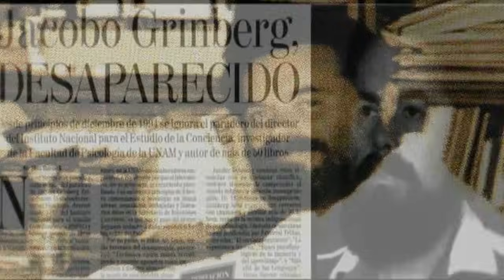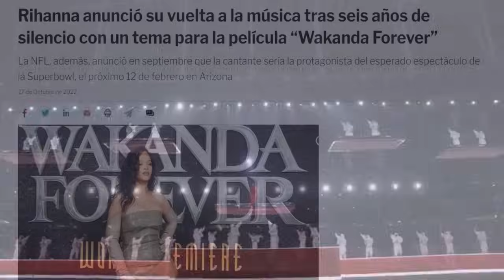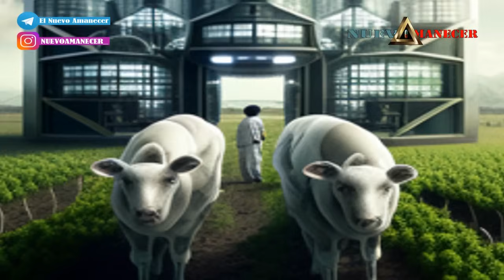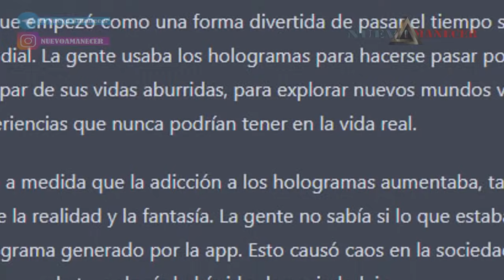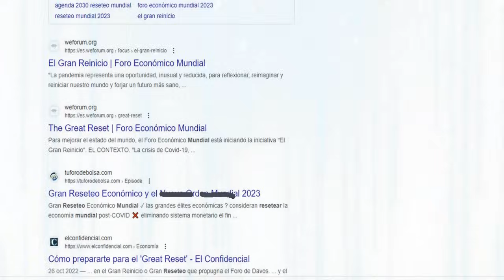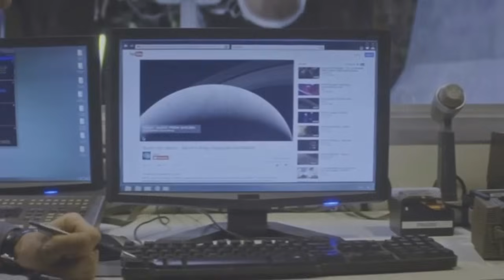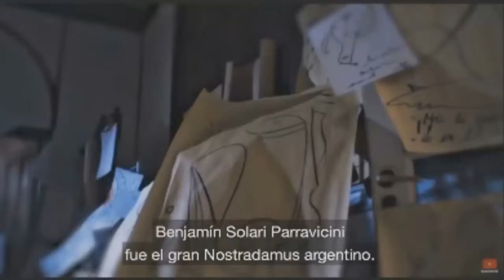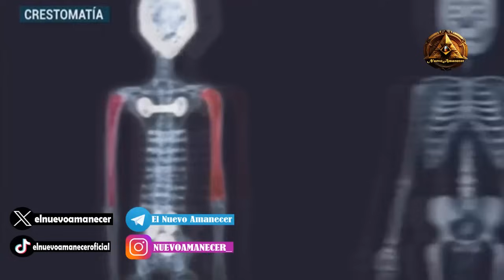TODO ESTO PASO en 2023 "COMPILADO De Lo MEJOR del AÑO"